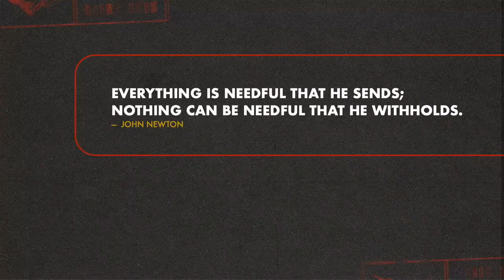James- An Intro